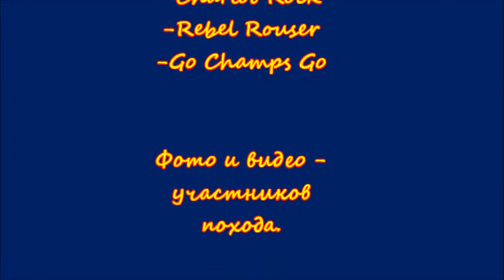Мы на мертвом море ч1